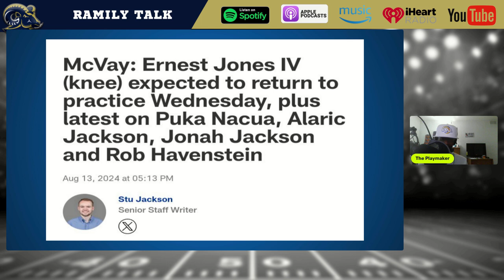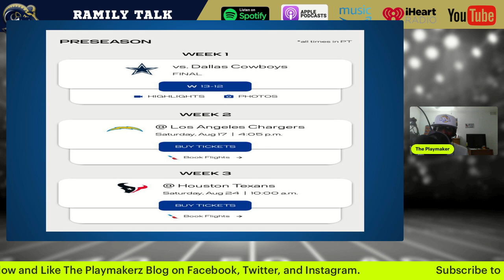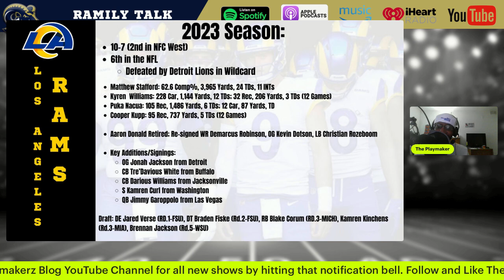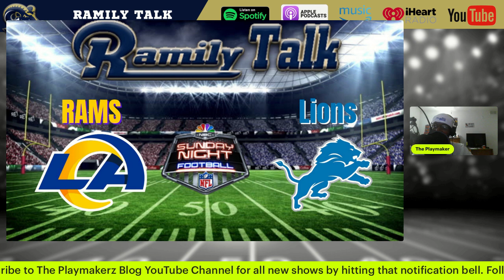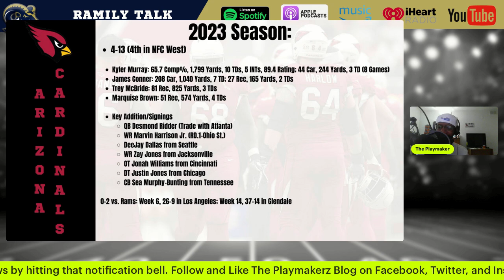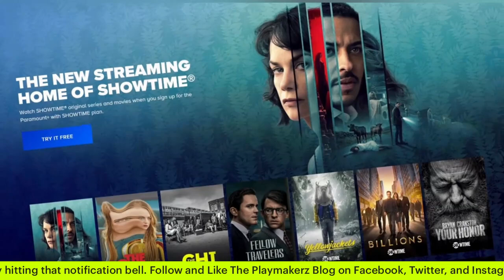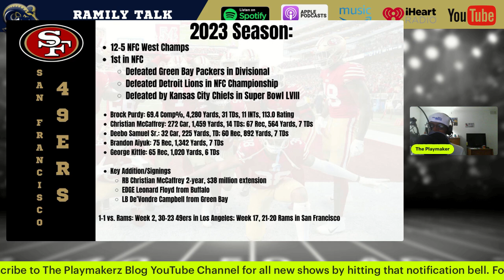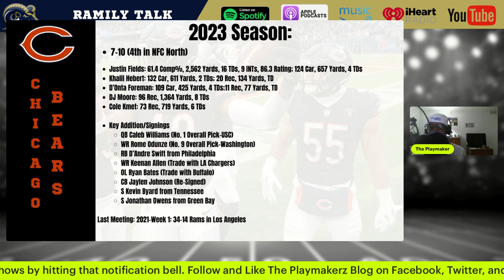Ramily Talk: 2024 Season Preview Begins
Ramily Talk returns for Season 5 as the @LARams prepare for the 2024 NFL Season. With preseason underway, The Playmaker begins his annual Season Preview with previewing weeks 1-5 of the Rams schedule.